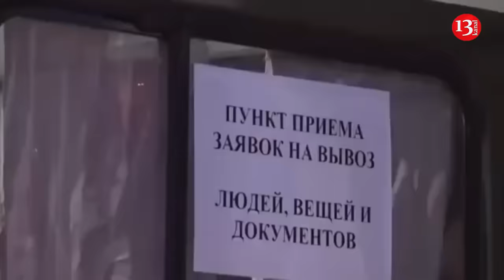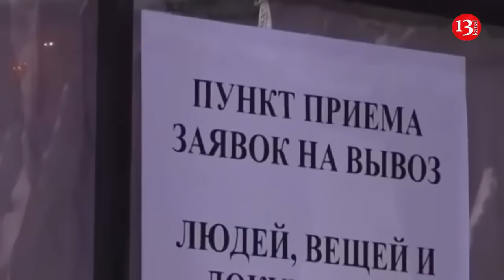Russia evacuated population of 4 villages from t Belgorod, entrance to one village has been closed